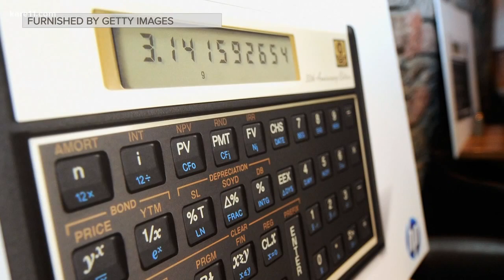Twins fans talk about Rocco Baldelli hire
We're asking fans how does this managerial hire make you feel about the Twins future? The Twins don't change managers that often, so what does it mean to longtime Twins fans?